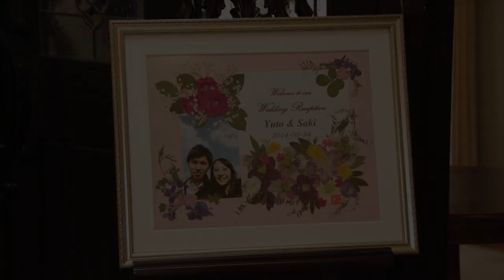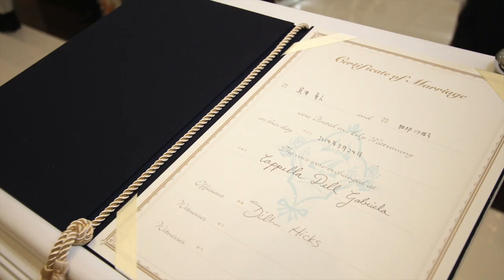Yuto & Saki Wedding Reception aftermovie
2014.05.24 Yuto & Saki Wedding Reception aftermovie